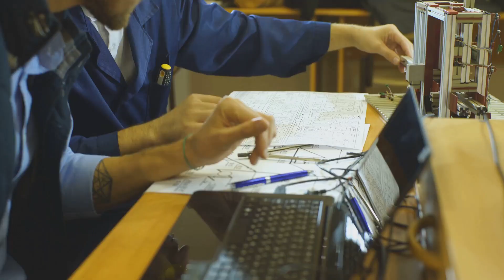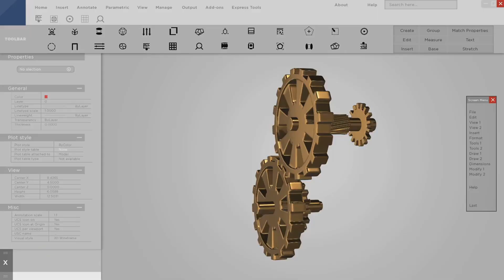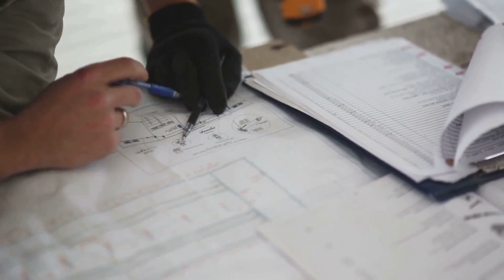What is the role of a Geotechnical Engineer ? | Career Guide - Job Description - Skills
Dive into the critical world of geotechnical engineering, where the stability of towering skyscrapers, expansive bridges, and underground tunnels depends on the expertise of dedicated professionals. In this video, we explore how geotechnical engineers utilize soil and rock analysis to ensure the safety and durability of our infrastructure. Witness them in action as they conduct site investigations, collect vital data, and collaborate with architects and contractors to design secure structures.

Discover the advanced tools—from simple shovels to high-tech drilling rigs and software programs—that these engineers employ to model and predict ground behavior. Learn about the rewarding career paths in this field, characterized by high demand, competitive salaries, and opportunities for advancement.

Whether you're a budding engineer or simply fascinated by how science and engineering shape our world, this video is for you!

🕰 OUTLINE:

00:00:00 The Ground Beneath Our Feet
00:01:24 More Than Just Dirt and Rocks
00:02:36 Collaborating for Success
00:03:36 From Simple Shovels to High-Tech Software
00:04:45 Growth and Opportunities